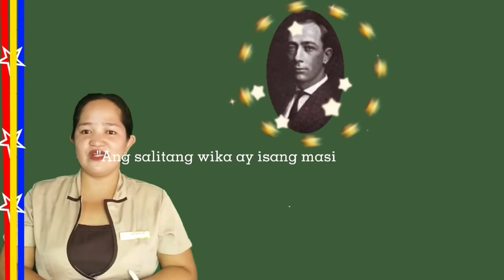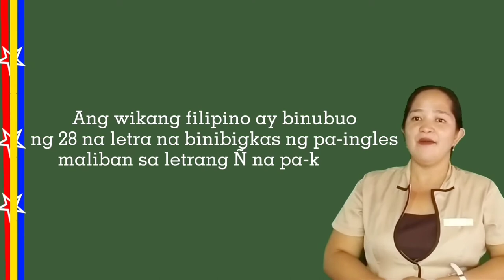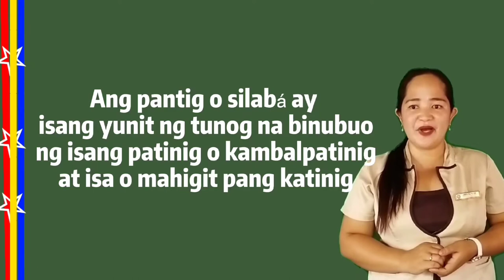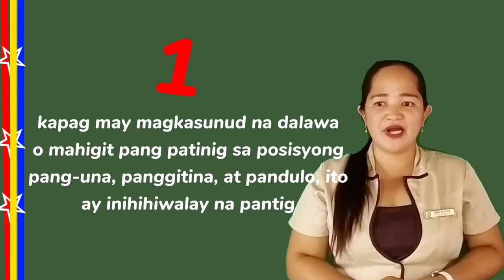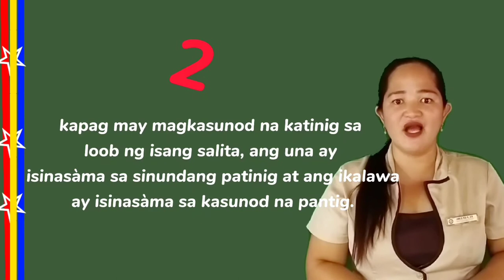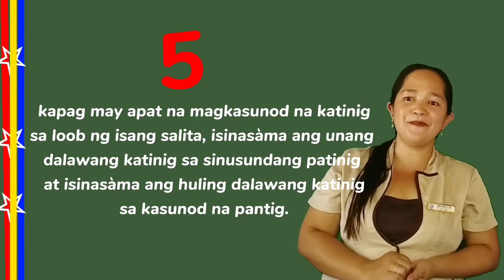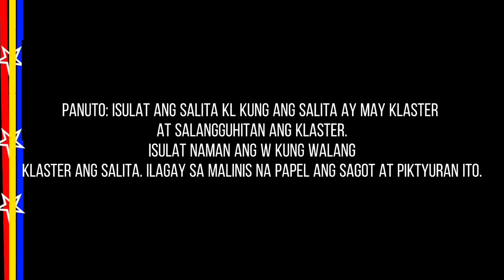Ang Klaster o Kambal-Katinig ni Bb. Lorlie Mae M. Eco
Isang lektyur tungkol sa KLASTER, isang bahagi ng pag-aaral ng mga makabuluhang tunog o ponolohiya. Ito ay ang magkatabing katinig na nasa loob ng pantig. Pinakamahalaga sa pagkilala ng klaster ay ang pagpapantig. Pantigin muna ang salita upang makita kung magkatabi sa loob ng pantig ang klaster.

Halimbawa: sobre, ang salitang ito ay kakikitaan ng dalawang katinig o klaster, ang /b at r/. Ngayon, masasabi ba natin na klaster ang m9ga ito? Pantigin muna natin. Batay sa tuntunin ng pagpapantig, ang salitang sobre kung papantigin ay /sob-re/. Makikita na magkahiwalay ang katinig na /b at r/, na hindi sila magkatabi sa loob ng pantig. Kaya, nangangahulugan na ang salitang sobre ay walang kalster.

Bilang karagdagang impormasyon, ang kambal-katinig o klaster ay ang magkakabit na dalawang magkaibang katinig sa isang pantig. Matatagpuan ito sa lahat ng posisyon sa unahan sa gitna at sa hulihan.

Halimbawa sa unahan na klaster ito ay ang bruha, braso, blusa, kwintas at grasa.
Kung saan kung papantigin natin ang salitang bruha ito ay magkadikit na magkaibang katinig na br at patinig na u ito ay bru-ha kaya ito ay tinatatawag na klaster.

Halimbawa naman sa gitna ito ay ang kontrata, kontrabida, kumpleto, eskwela, at sobre. (hindi kasali ang sobre, ang pagpantig ay /sob-re/
Kung papantigin natin ang kontrata ito ay makikita sa gitna na dalawang magkaibang katinig na tr at patinig na a ito ay kon-tra-ta.

Sa hulihan naman na klaster ito ay ang kard, nars, relaks, at indeks.
Pagpapantig Kapag papantigin natin ang relaks ito ay nasa hulihan ang klaster ito ay magkakabit na katinig na ks ito ay re-laks.

Dapat din nating tandaan na kapag ang isang klaster ay nagkakaroon ng singit na patinig, hindi na ito maituturing na klaster dahil mayroon nang dawalang pantig.
Halimbawa sa salitang kweba-kuweba at swerte-suwerte kung saan kung ating papantigin ang kuweba ito ay magiging ku-we-ba at ang suwerte naman ay magiging su-wer-te, wala ng nang magkakabit na magkaibang katinig sa iisang pantig.